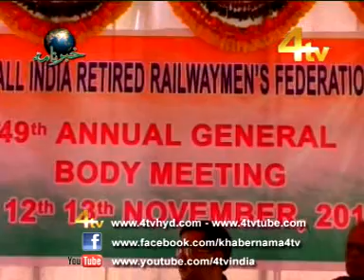NEWS 13 10 PM NET